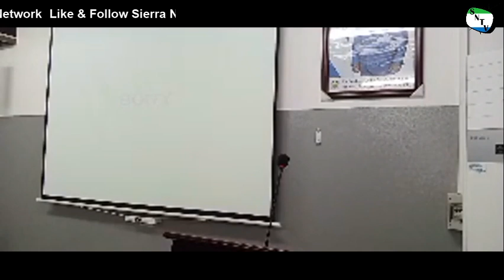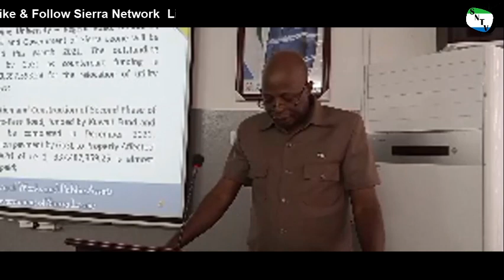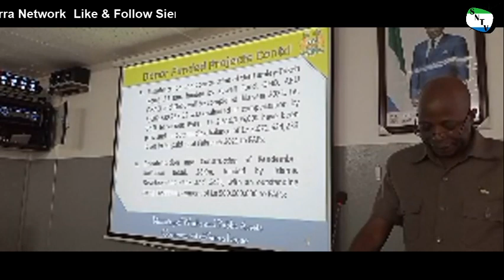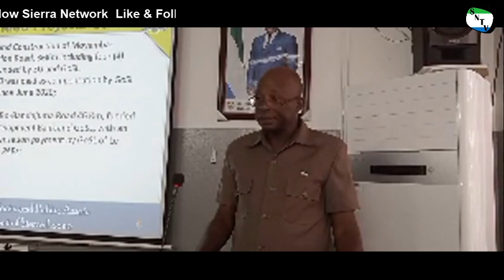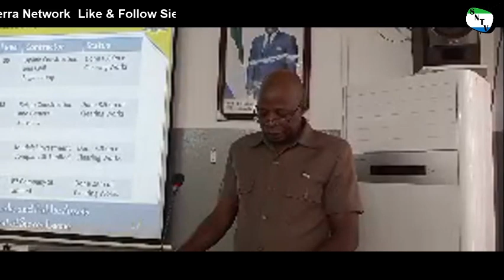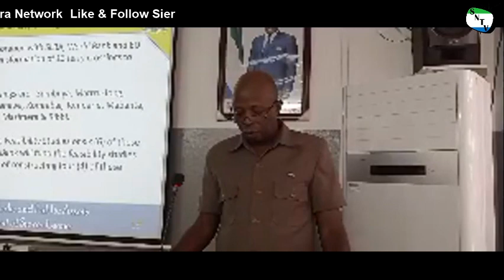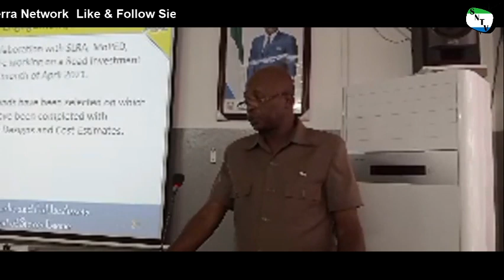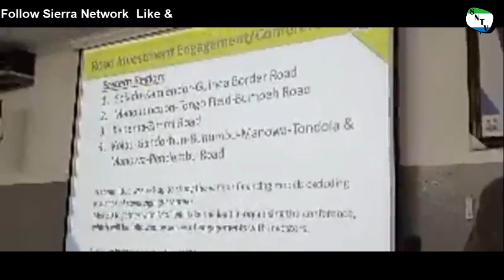Minister Of Works And Public Assets Peter Bayuku Conteh Latest Update On Road Projects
The Ministry of Works and Public Assets: updating the press on completed road projects supervised by the Ministry as well as plans to improve public infrastructure and assets in the country.